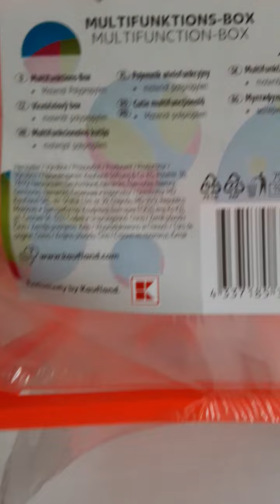Cutie multifunctionala de la TALENTUS.